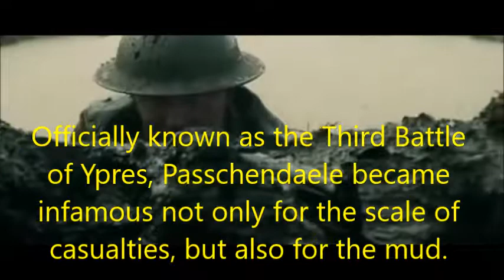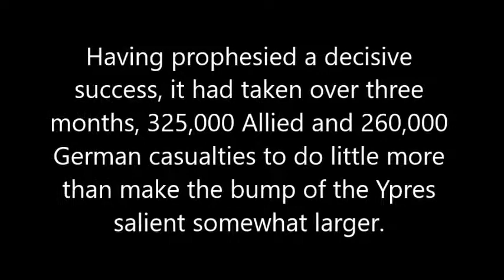Passchendaele March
Melody Plus arrangement for Piccolo, Bb and F flutes.